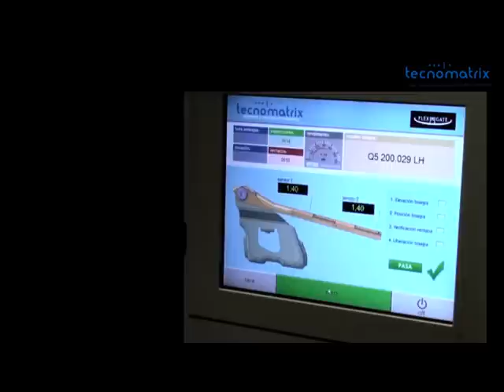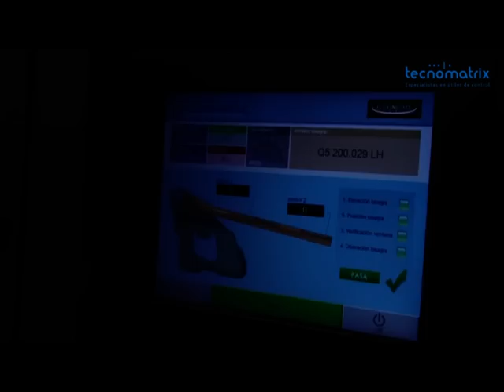Util de control por láser automatizado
Este útil de control permite controlar la localización de dos ventanas de una bisagra en función de su posicionado a un cierto ángulo. El útil se compone de un sistema eléctrico, que posiciona la pieza al ángulo de medición adecuado, y de controles por láser, que verifican la posción de las ventanas de la pieza. Los resultados de la medición se envían automáticamente a un Panel PC, que almacena los datos medidos e indica al usuario si la pieza medida es conforme.